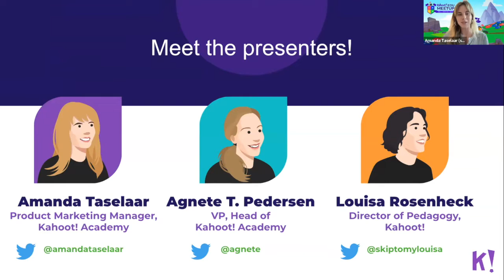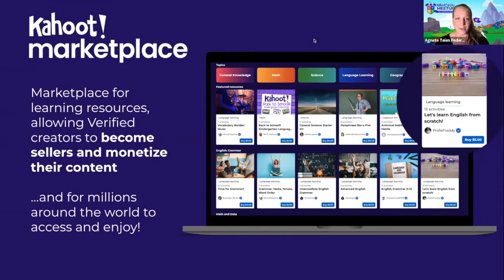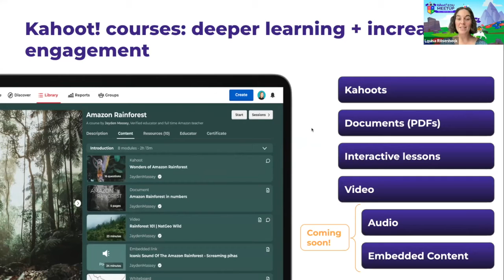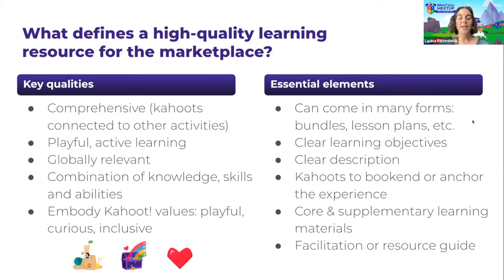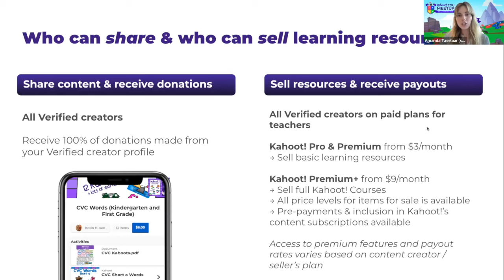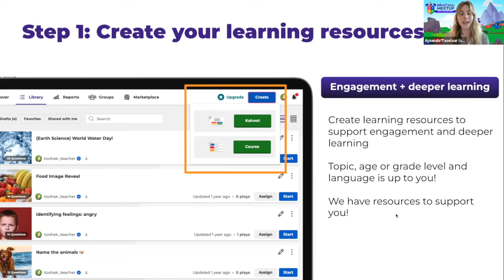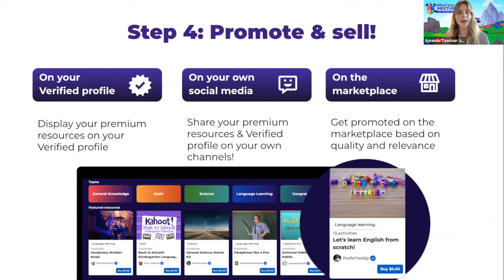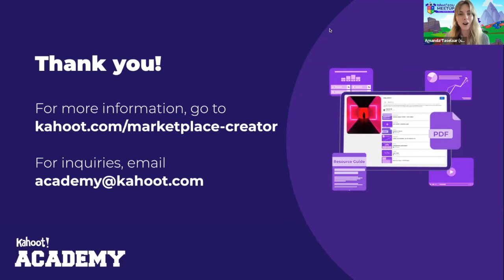Kahoot!’s marketplace is open! Learn how to become a marketplace creator